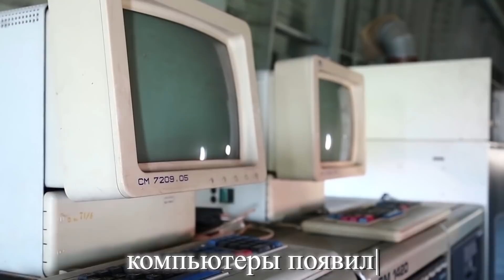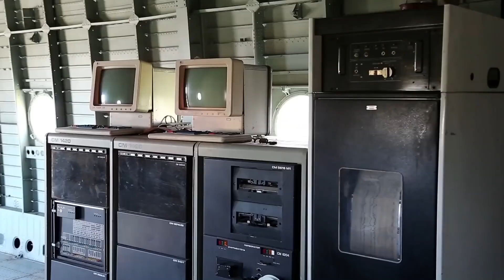Такого Никто не Ожидал! Самые Жуткие Вещи Обнаруженные Дайверами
Темные пучины океанов, морей и озер настолько же страшные, насколько интересные. Дайверы частенько находят под водой необычные артефакты, невероятные постройки и удивительных странных созданий. И если какие-то из них не представляют особого интереса, то другие ставят ученых в тупик, а иногда даже наводят настоящий ужас. В этом выпуске все самые лучшие, невероятные, удивительные, необычные, интересные и познавательные в мире факты о самых жутких вещах, обнаруженных дайверами, о которых вы не знали. От невероятно страшных монстров и необычных существ до удивительных подводных городов. С вами Smart Pizza, и интересная и познавательная топ подборка самых жутких вещей, обнаруженных дайверами.